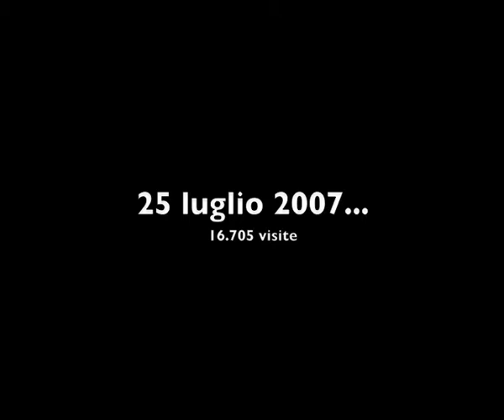Sprite Menoballe Web Community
Entra nel mondo di Menoballe e popola con il tuo avatar la web community di Sprite.